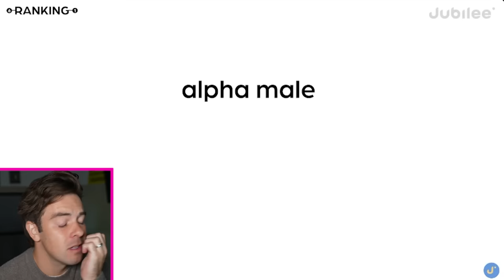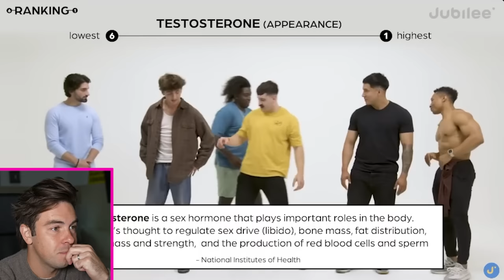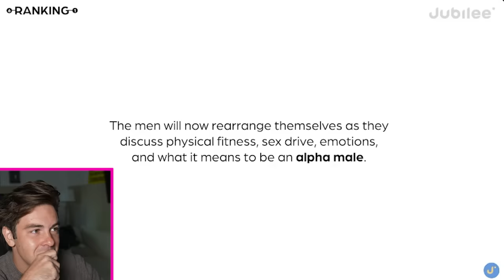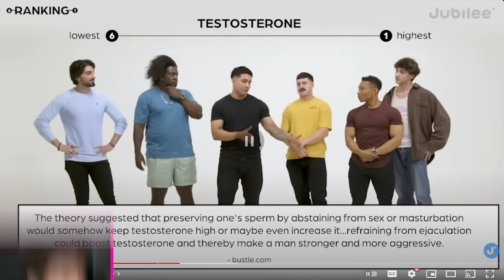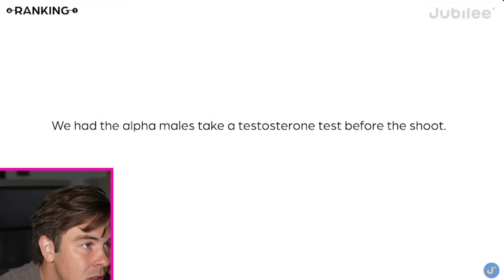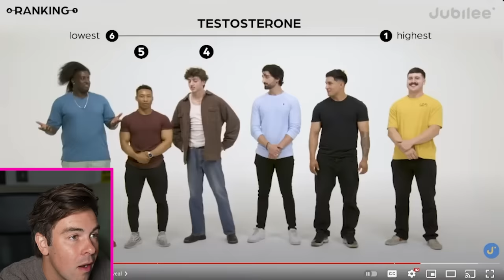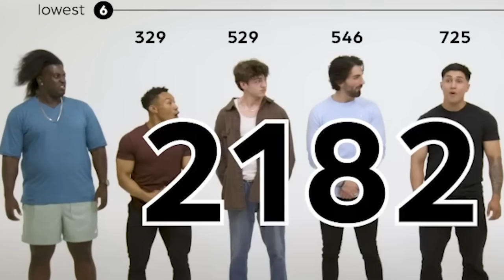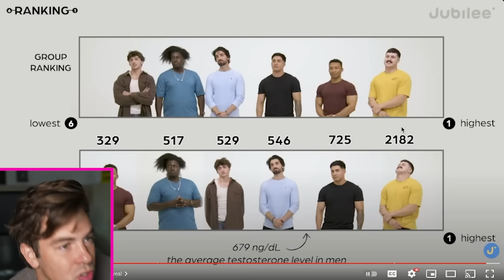The Alpha Male of All ALPHA MALES